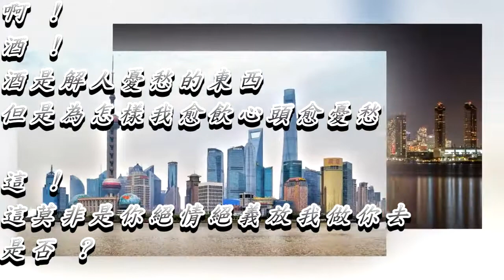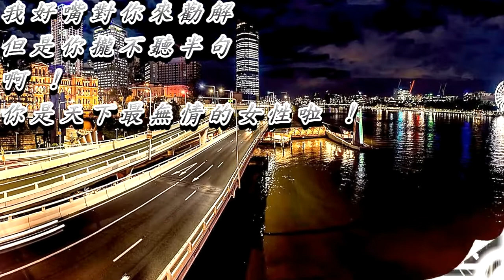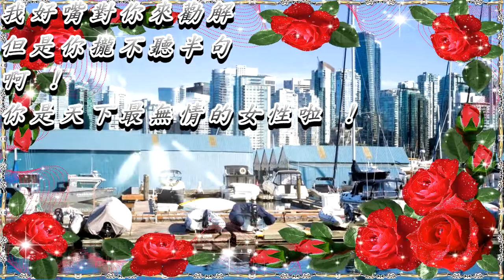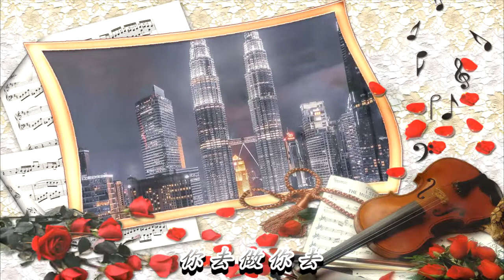妳是最無情的人 周蓬霖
周蓬霖